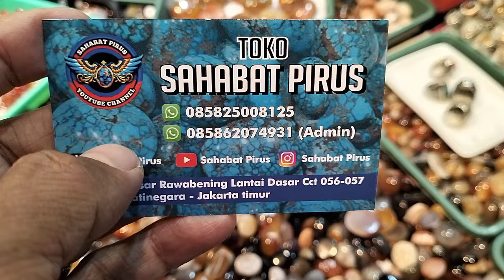LAPAK BATU AKIK GROSIR MURAH BANYAK PILIHAN BERKUALITAS